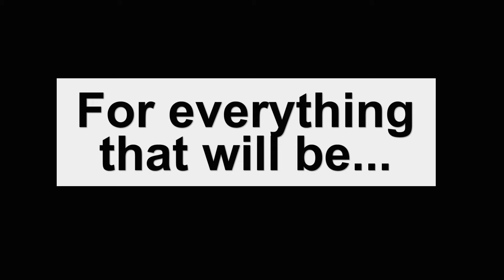IT'S OVER - NO MORE!! Peaceful Rebellion